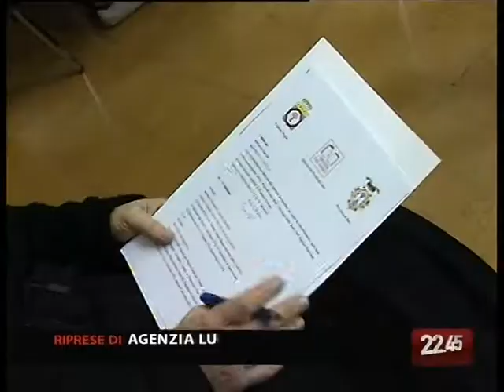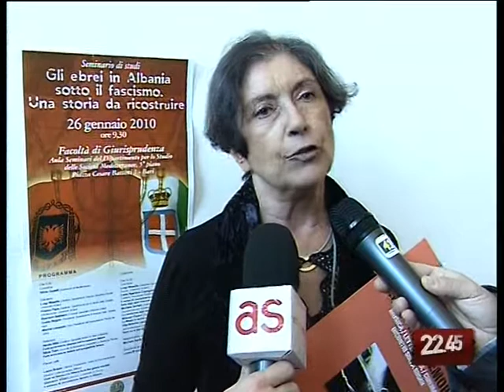TG 18.01.10 Quinta edizione del Mese della Memoria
Una serie di eventi culturali coordinati dalla Regione Puglia per non dimenticare il terribile dramma vissuto dal popolo ebraico durante la seconda guerra mondiale. La quinta edizione del Mese della Memoria, che si svolgerà in oltre 100 comuni pugliesi da mercoledì prossimo al primo marzo, proporrà testimonianze ed approfondimenti sul tema della Shoah.